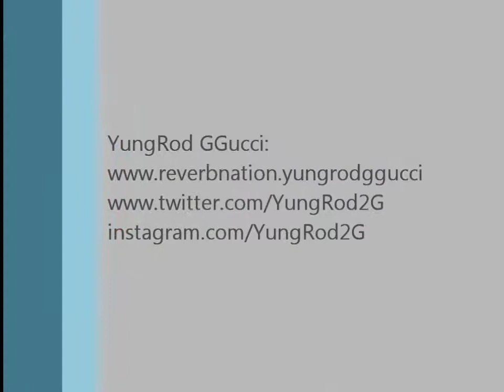Cake Ft Q DOT DAVIS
YungRod GGucci and Q DOT DAVIS collaborate to give the world a preview into their combined vision. These to Birmingham, AL artists have individually taken the underground music scene by storm. Cake (Boss Mix) is a taste of their upcoming joint project "Selflessly Self-Made", an album dedicate to success through selfless acts and work. Enjoy the lyrical prowess of @YungRod2G and @QDOTDAVIS as they give Drake's original track "Paris Morton/Pound Cake" a dash of Magic City flavour.